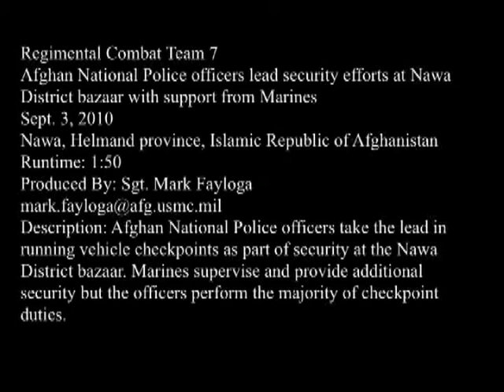3 September 2010: Afghan Police Lead Security Efforts at Nawa Bazaar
B-roll of Afghanistan police officers taking the lead in running vehicle checkpoints as part of security at the Nawa District bazaar. Marines supervise and provide additional security but the officers perform the majority of checkpoint duties. Produced by Sgt. Mark Fayloga.